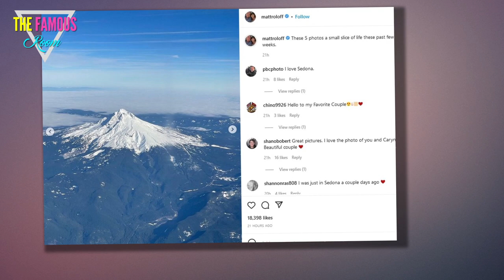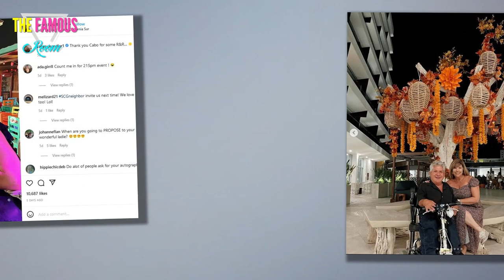Matt Roloff shares rare photos with Caryn Chandler on trip after fans thought - LPBW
LITTLE People, Big World's Matt Roloff shared rare photos with his girlfriend Caryn Chandler on a trip after fans thought they eloped.    The speculation came after the couple took a romantic Mexican getaway back in November.  Matt, 60, took to Instagram to share some snaps from his getaway with his girlfriend.    He posted some aerial photos from the plane, a few selfies, and shots of him on hikes enjoying the scenery.    The LPBW star captioned the post: "These five photos a small slice of life these past few weeks."    Fans commented well wishes for the couple and were happy to see they enjoyed their get away.      One fan wrote: "Would you please just marry?!"    Another posted: "Great pictures. I love the photo of you and Caryn. Beautiful couple," while one said, "Looks like a fun week."  One more commented: "Beautiful photos, thanks for sharing them with us."    BRIDE TO BE?  Back in November, Little People fans speculated Matt and Caryn had secretly “eloped.”    Caryn, 53, took to Instagram to share a number of snaps from the pair’s trip to Mexico.    While they posed with fri"